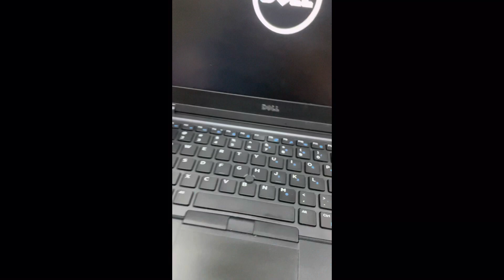How to change dell keyboard very easy steps follow amd subscribe my channel …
Dell keyboard change method